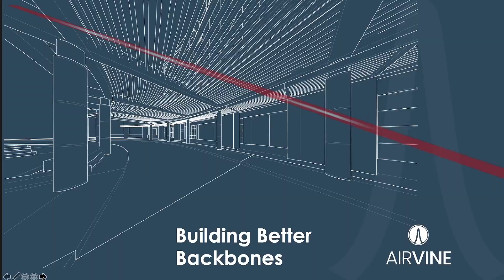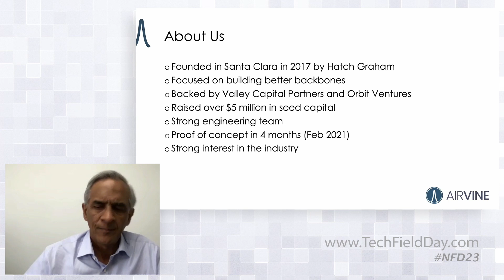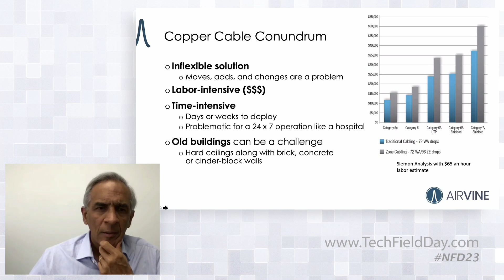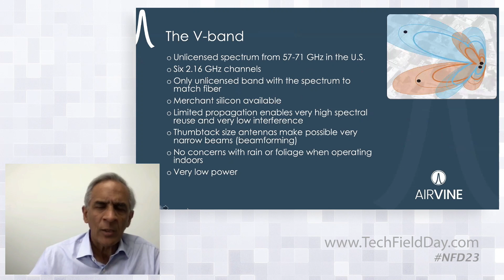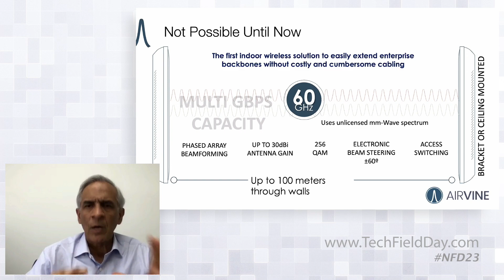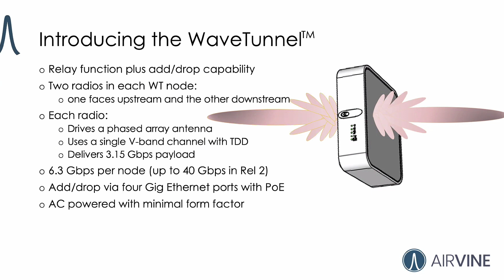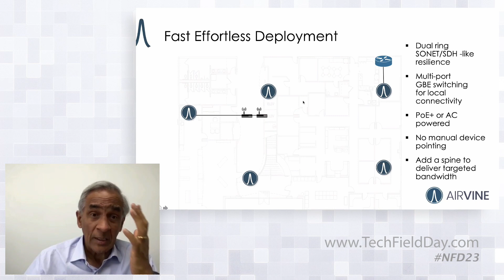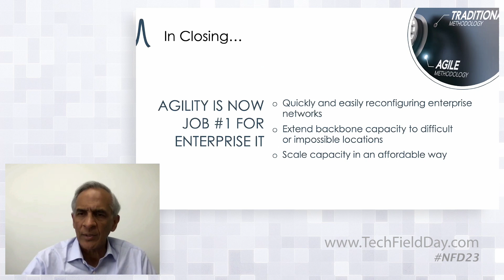Airvine Company Introduction with Vivek Ragavan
AirVine is building a unique method of connecting data center equipment through the use of 60GHz wireless technologies. In this video, they discuss the challenges of building the solution and how they have worked very hard to build a solution that will empower systems administrators to connect devices across their campus.

Presented by Vivek Ragavan, CEO. Recorded at Networking Field Day 23 on October 2, 2020.